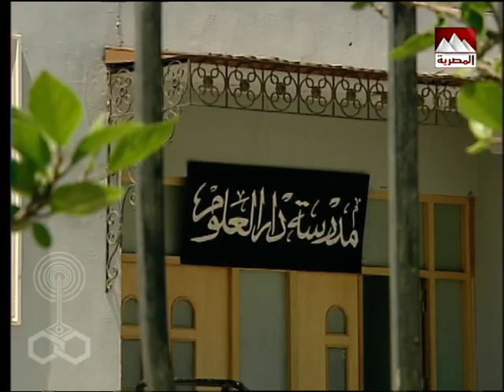الإمام المراغي׃ الحلقة 25 من 30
تأليف: د. بهاء الدين إبراهيم
كلمات المقدمة والنهاية: ماجد يوسف
ألحان وموسيقى تصويرية: جمال مصطفى
غناء: محمد الحلو
المنتج الفني: مطيع زايد
إخراج: وفيق وجدي

بطولة:
الوجه الجديد: محمد البياع
ضيفة الشرف: آمال رمزي
الأطفال: مشيرة طارق - محمد ميسرة.

إنتاج: الشركة المصرية لمدينة الإنتاج الأعلامي
منفذا الإنتاج: ضياء الإسناوي - مصطفى الصغير.
توزيع: قطاع الشئون المالية والاقتصادية